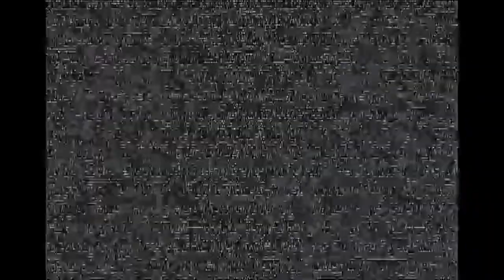Kingdom Hearts HD 2.5 Remix: KH 2 FM: Part 5: Cutscene City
This episode consisted mostly of cut scenes.
Kingdom Hearts HD 2.5 Remix includes Kingdom Hearts II Final Mix and Kingdom Hearts Birth by Sleep Final Mix in high definition and with trophy support. Additionally, the collection features Kingdom Hearts Re:coded in a Theatre Mode, spanning over 3 hours of HD remastered cinematics from the original game as well as new content.